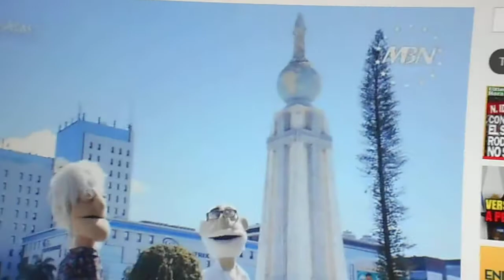pasando el rato